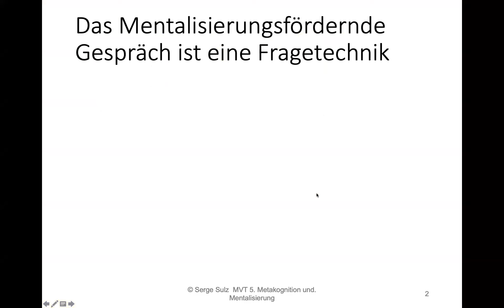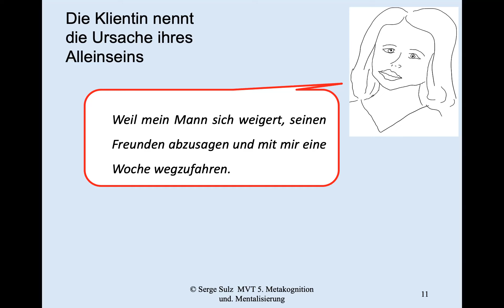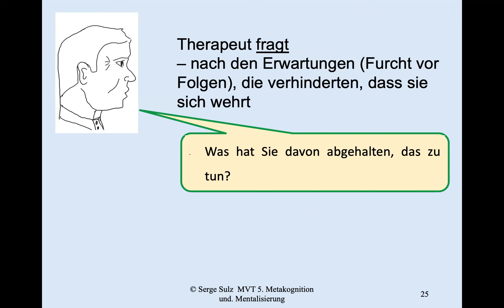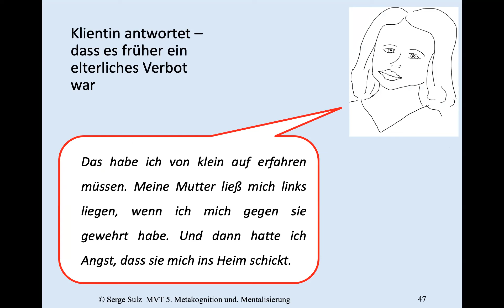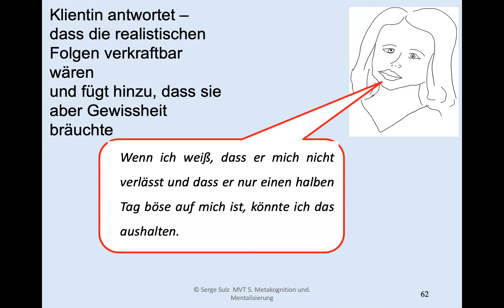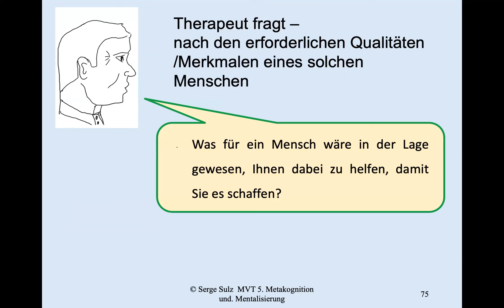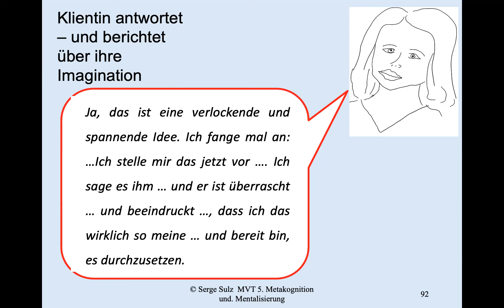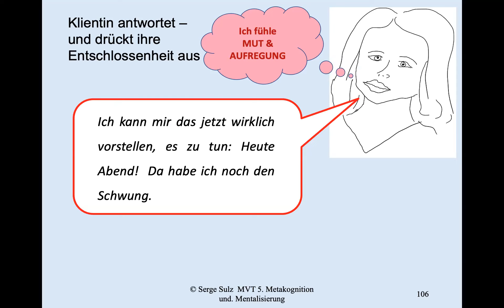Serge Sulz MVT5b Fallbeispiel Frau M Mentalisierungsförderndes Gespräch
aus Sulz (2021): Heilung und Wachstum der verletzten Seele. Übungen zur Mentalisierungsfördernden Verhaltenstherapie: Beispielgespräch für die mentalisierungsfördernde Gesprächsführung. Es ist empfehlenswert, zuvor das kurze Lehrvideo über Mentalisierungsfördernde Gesprächsführung anzuschauen Diese Übung richtet sich ebenfalls explizit an den Therapeuten/die Therapeutin,

Die 35-jährige Patientin Frau M. berichtet, dass ihr Mann und sie gleichzeitig aus betrieblichen Gründen Urlaub machen müssen, ihr Mann aber mit zwei Freunden auf eine Radtour gehen wird, während sie zu Hause bleibt und keine Freundin hat, die mit ihr zusammen etwas in dieser Woche machen könnte. Er weigert sich, seine Radtour zu verschieben, um stattdessen den Urlaub gemeinsam mit ihr zu verbringen. Sie kann nicht gut allein sein, schafft es aber auch nicht, Freundinnen zu treffen, um das Alleinsein auf nur wenige Stunden zu reduzieren. Ich lade Sie ein, diesem Gespräch beizuwohnen. Vielleicht gelingt es Ihnen wieder das Gelesene innerlich hörbar zu. Machen. »Hören« Sie gut zu. Lassen Sie die Erzählung der Patientin auf sich wirken, als ob sie es Ihnen erzählen würde. Gehen Sie mit Ihren Gefühlen ganz mit. Vielleicht entstehen innere Bilder vom berichteten Geschehen. Folgen Sie den Reflektionen. Vor dem Gespräch sollte klar sein, wo die Patientin gerade steht (Problem). Außerdem von wo nach wo sie das Gespräch begleiten soll (wo sie stecken bleibt und in welche Richtung es gehen könnte). Muss sie erst zu den Gefühlen hinfinden (wenn sie nichts spürt)? In diesem Fall findet zuerst Emotion Tracking statt. Oder wenn das schon geschehen ist, wie kann sie aus den Gefühlen wieder herausfinden (wenn Gefühle sie überschwemmen)? Die Antwort ist: durch gezielte Mentalisierungsförderung. Im folgenden Beispiel geht es daher um das Mentalisieren, ein Emotion Tracking hatte schon stattgefunden. P: Ich habe Angst vor der kommenden Woche. Mein Mann ist mit Freunden im Urlaub. Ich habe auch Urlaub und bleibe allein zu Hause. Die Patientin berichtet und drückt ihr Gefühl aus: Angst vor dem Alleinsein. T: Warum werden Sie allein sein? Sie fragen nach der Ursache des Gefühls. Beim Emotion Tracking wären Sie auf das Gefühl eingegangen. P: Weil mein Mann sich weigert, seinen Freunden abzusagen, um stattdessen mit mir eine Woche wegzufahren. Die Patientin nennt die Ursache ihres Alleinseins. Sie fühlt Ärger. T: Wäre das zu verhindern gewesen? Sie fragen nach einer Möglichkeit, das Problem zu lösen. Beim Emotion Tracking wären Sie auf das Gefühl eingegangen. P: Ich hätte es nicht zulassen dürfen. Die Patientin sagt, dass sie sich hätte anders verhalten müssen. Sie fühlt weiter Ärger. T: Was hätten Sie tun müssen, um es zu verhindern? Sie fragen nach dem Verhalten, das zum Ziel geführt hätte. Auch hier wären Sie beim Emotion Tracking auf das Gefühl eingegangen. P: Ich hätte sagen müssen, dass ich es mir nicht gefallen lasse, so beiseite geschoben zu werden. Meine Urlaubswoche ist genauso wertvoll wie seine. Die Patientin antwortet, welches Verhalten wirksam gewesen wäre, und begründet dies. Ihr Ärger ist noch da. T: Was hat Sie davon abgehalten, das zu tun? Sie fragen nach den Erwartungen (Folgen), die das Verhalten verhinderten. P: Es hätte Streit gegeben. Er wäre sauer geworden. Die Patientin antwortet, welche Reaktion sie auf ihr Verhalten erwartet hätte. Jetzt fühlt sie Angst. T: Welche Angst hat verhindert, dass Sie es tun? Sie fragen nach der konkreten Befürchtung einer Folge ihres Verhaltens. Damit benennen Sie die Angst als Ursache ihres Vermeidungsverhaltens. P: Ich habe Angst, ihn zu verlieren, Angst, dass er mich verlässt. Die Patientin benennt ihre zentrale Angst. Sie kann sich so den Inhalt ihrer Angst bewusst machen. Literatur: Serge Sulz (2021). Mentalisierungsfördernde Verhaltenstherapie. Serge Sulz (2022). Heilung und Wachstum der verletzten Seele. Praxisleitfaden Mentalisierungsfördernde Verhaltenstherapie. Sulz, S. (2022) Praxismanual Mentalisierungsfördernde Verhaltenstherapie. Anleitung zur Therapiedurchführung. Alle Bücher Psychosozial-Verlag Gießen